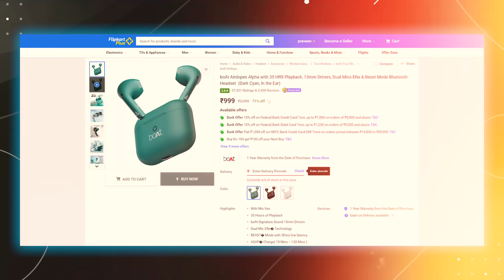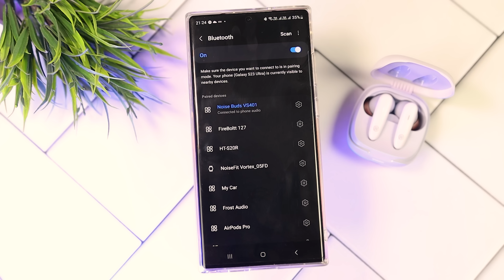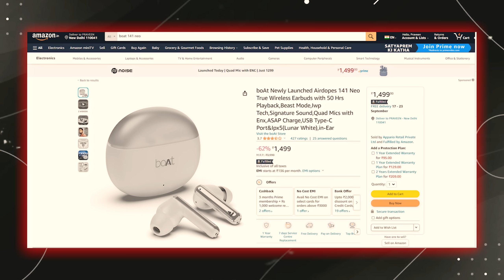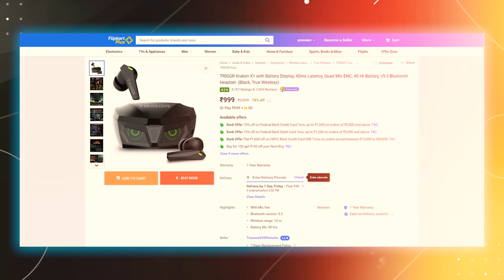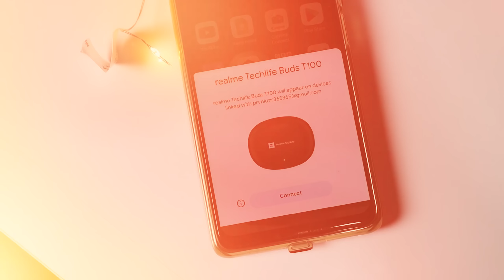Top 5 Earbuds under 1500 || Best Tws Under 1500 in 2023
buy from noise site and use " nxdabba6 " and get extra discount

boat 141 neo

realme tech life t 100